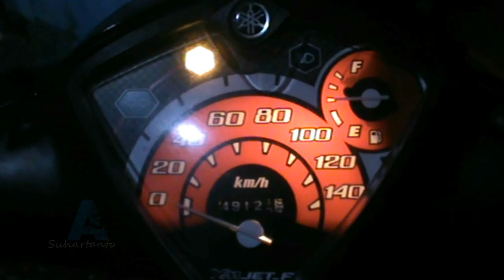Kode 42 lampu indikator kedip-kedip pada MIO GT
Kedipan yang terlihat adalah gejala jika terdapat masalah pada speed sensor (sensor roda depan)
Hal ini bisa terjadi jika terdapat bagian seperti kabel speedo mengalami kerusakan (putus).